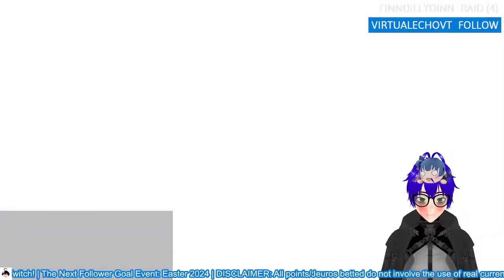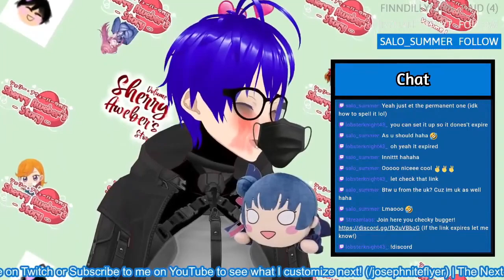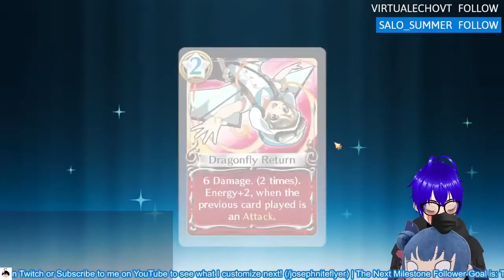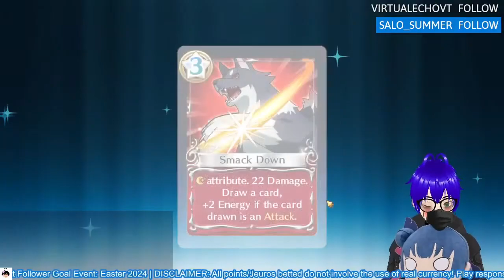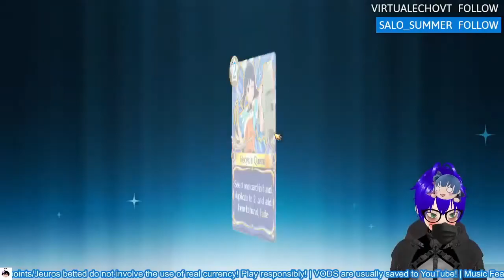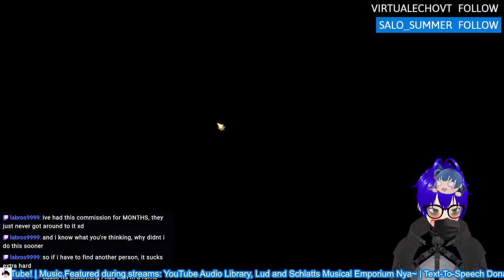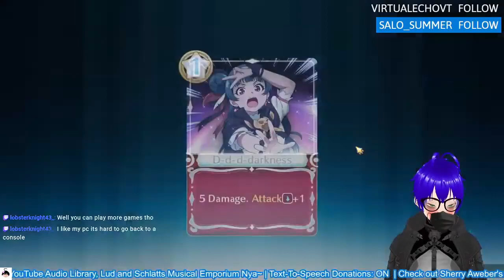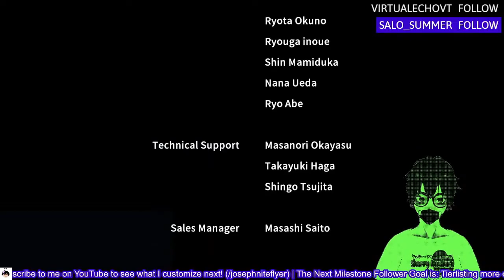Yohane the Parhelion - Numazu in the Mirage - | Full Streams Playthrough (2 of 2)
Ayo! The next part is out soon!? Lol that was fast...

✱ Featured: Yohane the Parhelion - Numazu in the Mirage